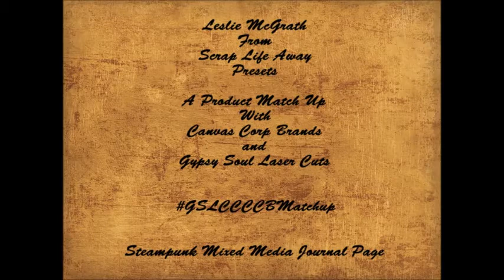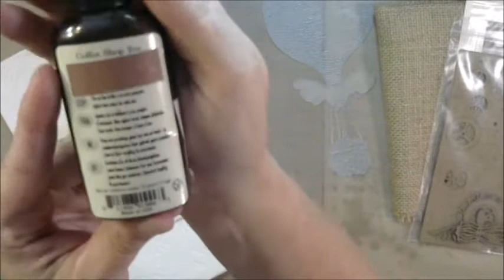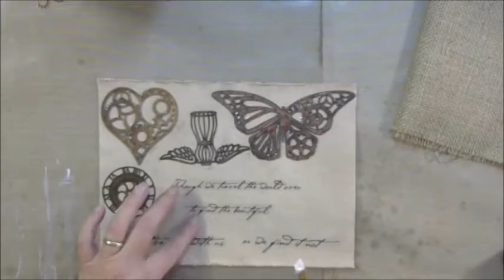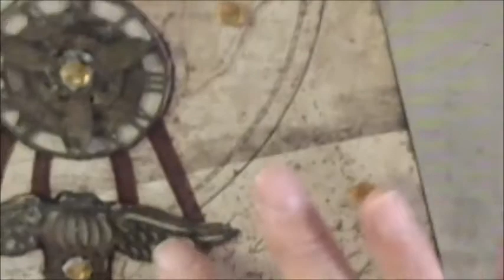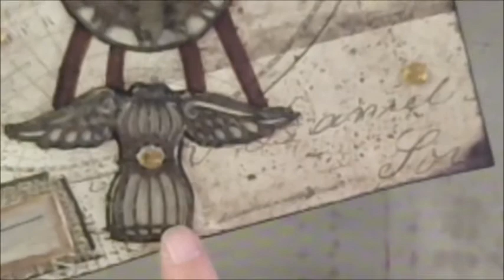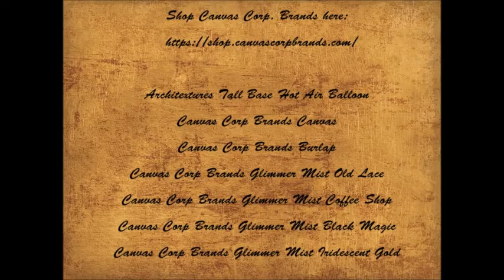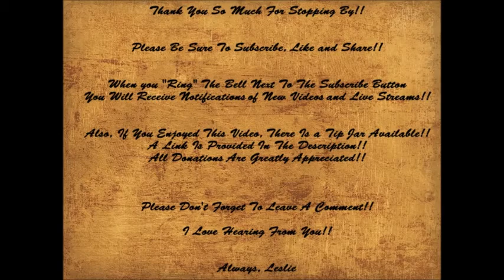Steampunk Mixed Media Journal Page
By Leslie McGrath

Join me as I create an awesome steampunk mixed media journal page using 7gypsies Architextures and Gypsy Soul Laser Cuts!! This project showcases how well these products work together!!

- Architextures Tall Base Hot Air Balloon,
- Canvas Corp Brands Canvas,
- Canvas Corp Brands Burlap,
- Canvas Corp Brands Glimmer Mist Old Lace,
- Canvas Corp Brands Glimmer Mist Coffee Shop,
- Canvas Corp Brands Glimmer Mist Black Magic,
- Canvas Corp Brands Glimmer Mist Iridescent Gold,

- Steampunk Butterfly of Gears
- Steampunk Heart of Gears
- Steampunk Shape Set

Other products used in this project:

- Creative Imaginations Narratives by Karen Russell,
- DecoArt Rich Expresso – Dazzling Metallics,
- Studion 18 Rhinestones (Michaels)
- Bead Landing Found Objects (Michaels)
- Liquitex Matte Medium
- Prima Paper
- Derwent Water Color Pencil, Copper
- Ohuhu Art Marker, Chestnut Brown,
- StazOn Ink, Timber Brown,

Snail Mail:
Leslie McGrath
4116 Cheltonham Ct.